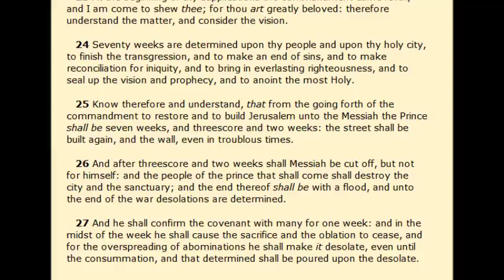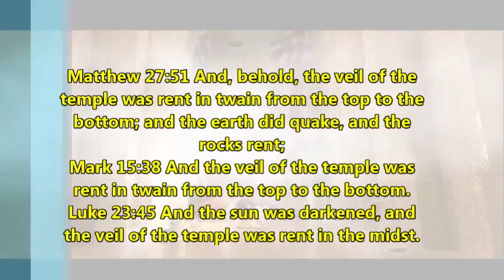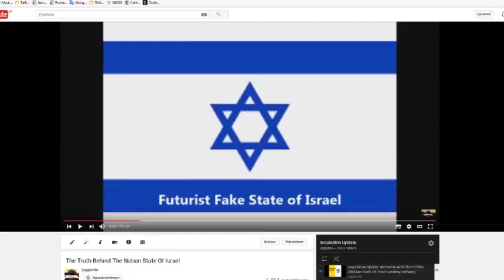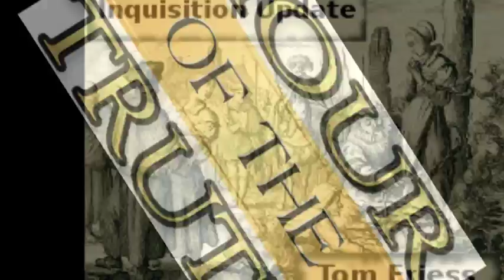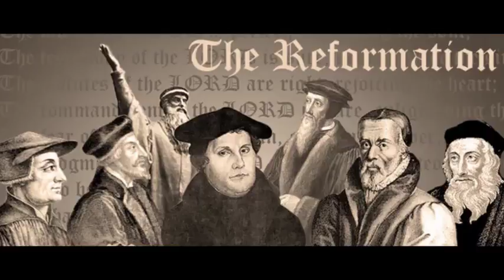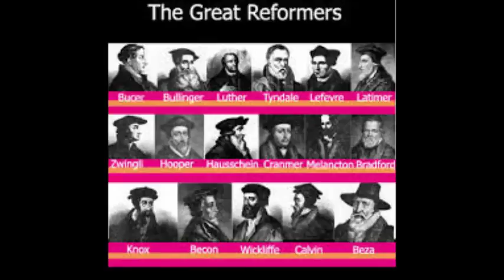Inquisition Update: Let the stones cry out!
Tom Friess on the new world order in a nutshell, teaching an uneducated mind the truth for the first time in his life.
Tom Friess from Inquisition Update can be contacted at